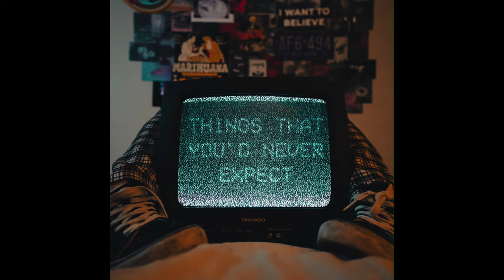Roe Kapara & marc indigo - Things That You'd Never Expect [Official Audio]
Get notified about upcoming releases and more!

Produced by Sensu
Mixed by 3astman
Bass: Shepg
Lead Guitar: Neanderthal